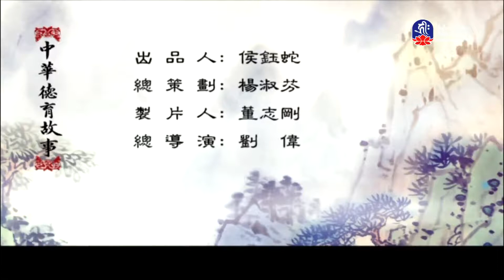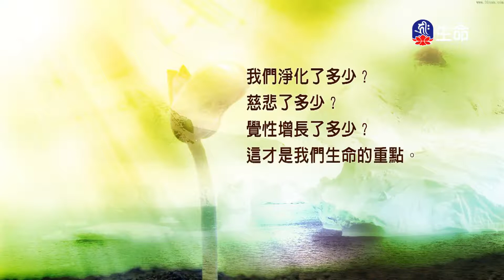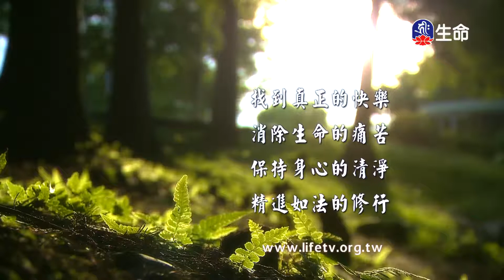勾踐嘗膽_中華德育故事_(lifetv_20210713_07:30)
中華德育故事_勾踐嘗膽。